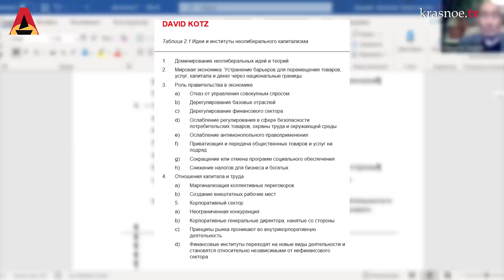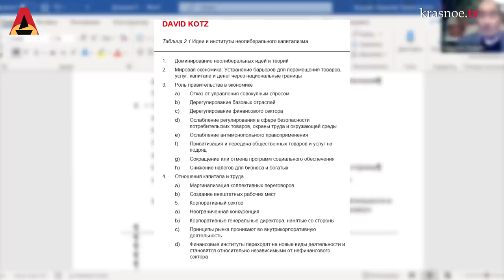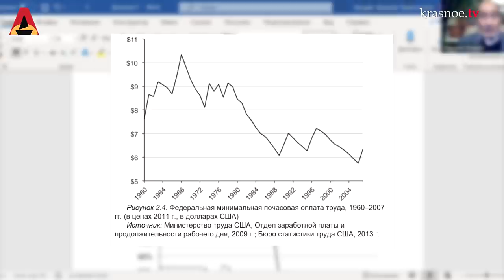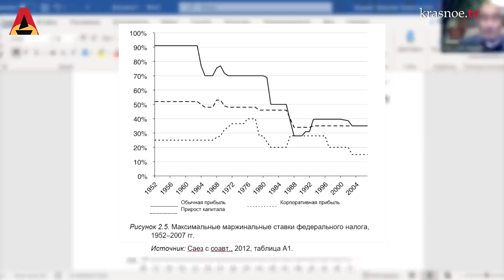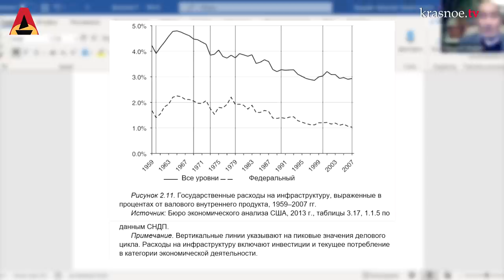Закат неолиберального капитализма: А.В. Бузгалин о книге Д.Котца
Лекция А.В. Бузгалина, посвящённая книге Дэвида Котца "Возникновение и закат неолиберального капитализма".

Содержание:
00:00:00 – Начало
00:03:02 – Несколько слов о Д. Котце
00:12:55 – Черты неолиберального капитализма, идеи и институты (по Котцу)
00:33:07 – Динамика почасовой оплаты труда (иллюстрация всеобщего закона капиталистического накопления)
00:37:17 – Ставка налогообложения на богатых
00:40:21 – Процесс финансиализации
00:41:09 - Государственные расходы на инфраструктуру (США)